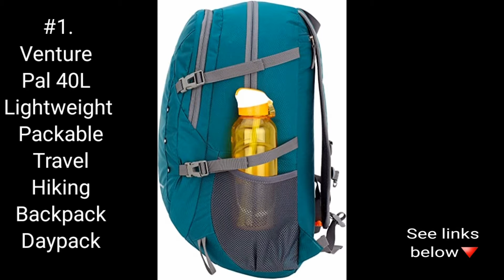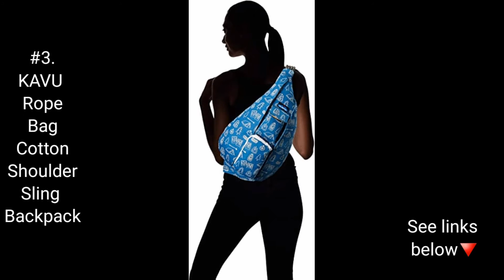3 BEST SELLING HYDRATION PACKS [AMAZON - with INTERNATIONAL LINKS]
These best-selling HIYDRATION PACKS have been narrowed down from AMAZON'S 100 BEST-SELLERS ▶️

Following are the LINKS of the best-selling products reviewed above:

#1.  Mubasel Gear Insulated Hydration Backpack Pack with 2L BPA Free Bladder - Keeps Liquid Cool up to 4 Hours – for Running, Hiking, Cycling, Camping

#2. TETON Sports Oasis 1100 Hydration Pack; Free 2-Liter Hydration Bladder; For Backpacking, Hiking, Running, Cycling, and Climbing

#3. KUYOU Hydration Pack with 2L Hydration Bladder Water Rucksack Backpack Bladder Bag Cycling Bicycle Bike/Hiking Climbing Pouch